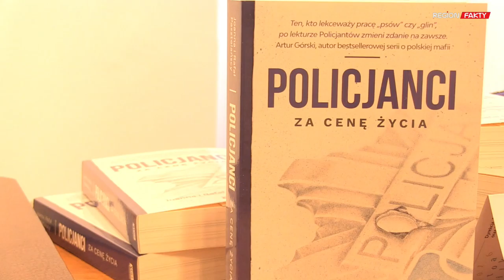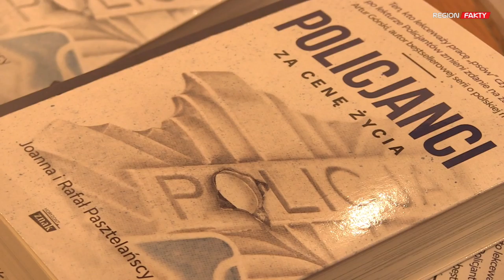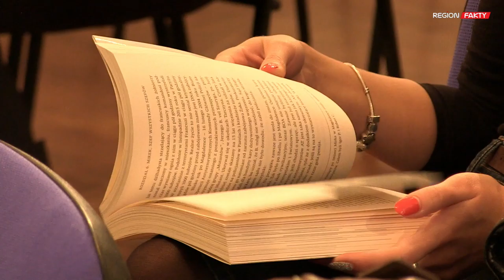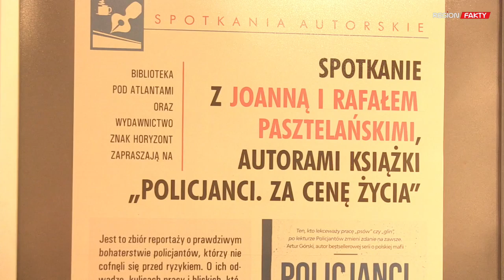O policjantach, którzy oddali życie na służbie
- Nie są ani prawdziwymi psami, ani złymi glinami, tylko normalnymi ludźmi i mogą w taki czy inny sposób, poprzez oddanie i człowieczeństwo, zginąć na służbie – mówił 21 października w Wałbrzychu Rafał Pasztelański, współautor książki „Policjanci: Za cenę życia”. To właśnie o zbiorze reportaży, ukazujących niezwykle wzruszające, ściskające za serce historie tragicznie zmarłych policjantów, opowiadał wraz z żoną Joanną Pasztelańską w Bibliotece pod Atlantami. W spotkaniu autorskim uczestniczyli także przyjaciele i współpracownicy, którzy wspominali wałbrzyskiego policjanta Marka Dziakowicza, który oddał życie ratując tonącego 16-latka.